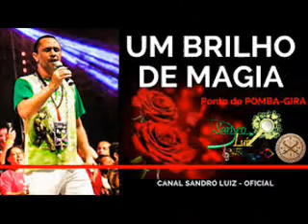Sete Saias Tá Aí Ley